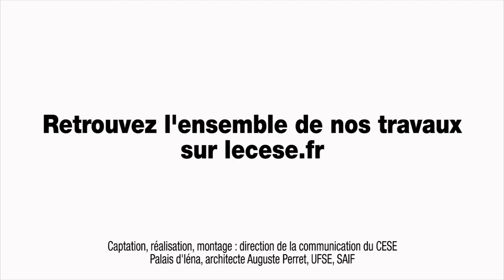Questions à Claude LISE (Assemblée de Martinique) - Agenda 2030 développement durable - cese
Questions à M. Claude LISE, Président de l'Assemblée de Martinique, auditionné par la Section des affaires européennes et internationales du CESE dans le cadre de la saisine : "Quelles nouvelles orientations et priorités pour la politique française de coopération internationale dans le cadre de l’agenda 2030 du développement durable ? ".